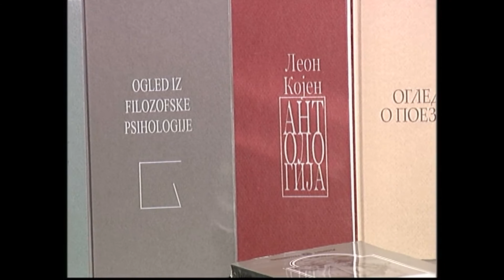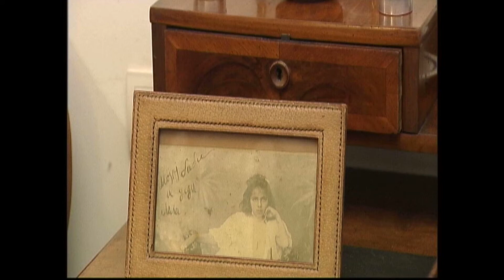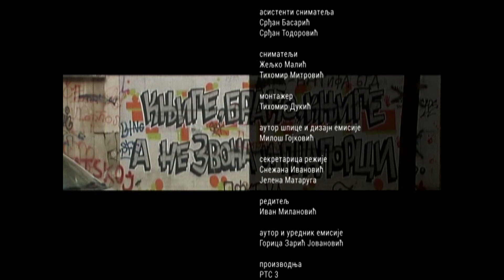Ostavi sve i čitaj: Leon Kojen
Profesor Beogradskog univerziteta, književnik, prevodilac i publicista, doktor filozofije Leon Kojen u emisiji Ostavi sve i čitaj ističe značaj knjige u slobodnom društvu.

Govoreći o individualizmu u savremenoj srpskoj književnosti i kulturi, Leon Kojen podseća na veoma snažan književni i umetnički pokret početkom 20. veka kada su srpski modernisti mimo društvenih okvira ili uprkos njima stvorili inspirativna dela zavidne individualnosti. Kako se na polju ukupnog društvenog života odražava sve agresivnija estradizacija savremene kulture i javnog života, zašto nam je ponovo neophodna kulturna i svaka druga elita, koliko su pisci na ovim prostorima oslobođeni ideoloških pritisaka i diktata dnevne politike, kako je kulturni identitet ovde postao jedan nejasan i rastegljiv pojam i najzad, šta je knjiga za njega i kako se našla u središtu njegovog života, pitanja su o kojima u razgovoru sa Goricom Zarić Jovanović promišlja Leon Kojen.

Autor i urednik: Gorica Zarić Jovanović
Reditelj: Ivan Milanović
Proizvodnja: RTS 2016.